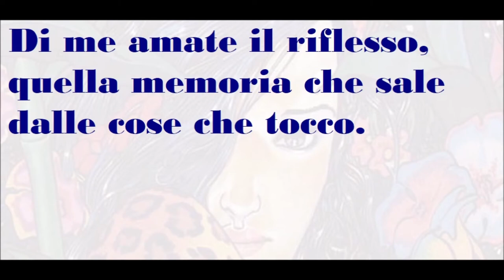🟡 LE COSE CHE TOCCO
Andrea Pazienza